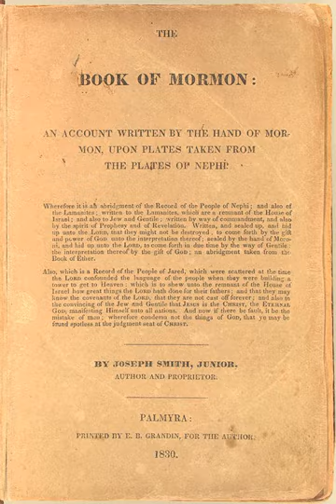Mormonism | Wikipedia audio article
This is an audio version of the Wikipedia Article:
Mormonism

- Socrates

SUMMARY
Mormonism is the predominant religious tradition of the Latter Day Saint movement of Restorationist Christianity started by Joseph Smith in Western New York in the 1820s and 30s. After Smith was killed in 1844, most Mormons followed Brigham Young on his westward journey to the area that became the Utah Territory, calling themselves The Church of Jesus Christ of Latter-day Saints (LDS Church). Other sects include Mormon fundamentalism, which seeks to maintain practices and doctrines such as polygamy, and various other small independent denominations. The second-largest Latter Day Saint denomination, the Reorganized Church of Jesus Christ of Latter-day Saints, since 2001 called the Community of Christ, does not describe itself as "Mormon", but instead follows a Trinitarian Christian restorationist theology, and also considers itself Restorationist in terms of Latter Day Saint doctrine.
The word Mormon originally derived from the Book of Mormon, a religious text published by Smith, which he said he translated from golden plates with divine assistance. The book describes itself as a chronicle of early indigenous peoples of the Americas and their dealings with God. Based on the name of that book, early followers of Smith were more widely known as Mormons, and their faith was called Mormonism. The term was initially considered pejorative, but Mormons no longer consider it so (although generally preferring other terms such as Latter-day Saint, or LDS).Mormonism shares a common set of beliefs with the rest of the Latter Day Saint movement, including use of and belief in the Bible, as well as in other religious texts including the Book of Mormon and Doctrine and Covenants. It also accepts the Pearl of Great Price as part of its scriptural canon, and has a history of teaching eternal marriage, eternal progression, and polygamy (plural marriage) (although the LDS Church formally abandoned the practice of plural marriage in 1890). Cultural Mormonism, a lifestyle promoted by Mormon institutions, includes cultural Mormons who identify with the culture, but not necessarily with the theology.